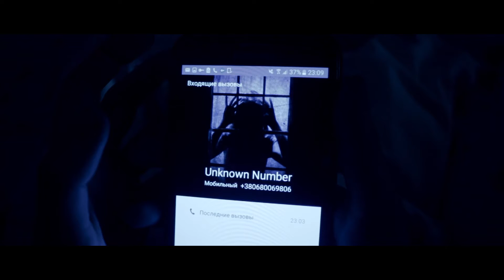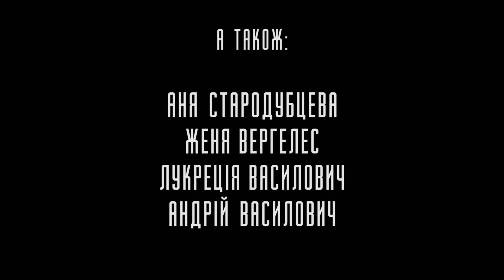Не дивись у вікно (2017) Микола Будейний | Чернівці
Фільм жахів "Не дивись у вікно" - учасник першого Незалежного кінофестивалю "БРУКІВКА" в Кам'янці-Подільсьому.

Режисер: Микола Будейний.
Країна: Україна.
Місто: Чернівці.
Рік виробництва: 2017.

Кінофестиваль «БРУКІВКА» – перший Кам’янець-Подільський фестиваль сучасного українського кіно, який створений підтримати таланти молодих режисерів аматорів та професіоналів зі всієї України. Протягом кінофестивалю відбуваються зустрічі з відомими діячами у сфері кінематографу: акторами, режисерами, дизайнерами по костюмам, постановниками трюків та бойових сцен, сценаристами, організаторами різних кіно-івентів, разом із ними проводяться майстер-класи та спілкування у форматі «Живої бібліотеки».